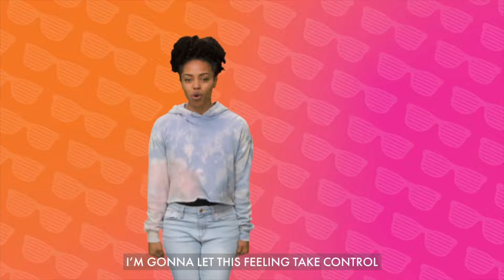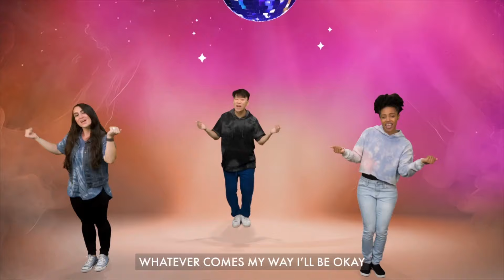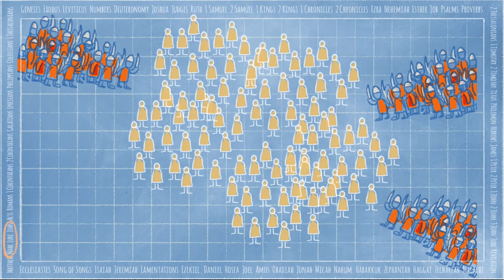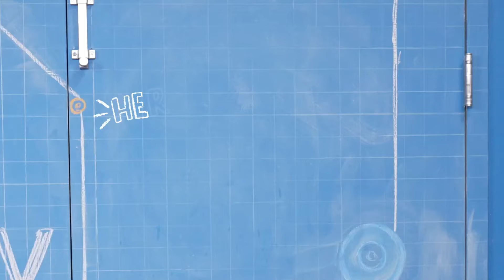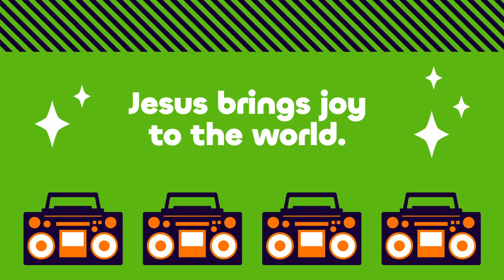Children's Church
Children's Church 7/7/24